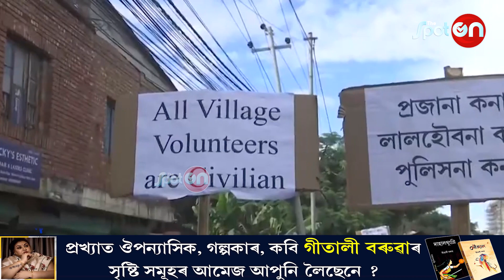শাম কটা নাই মণিপুৰৰ হিংসাত্মক পৰিস্থিতিৰ